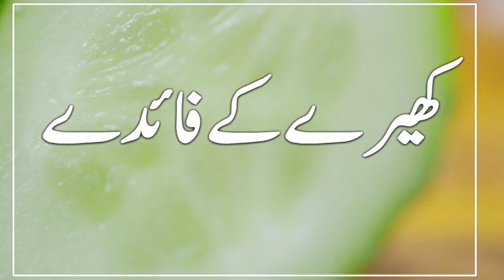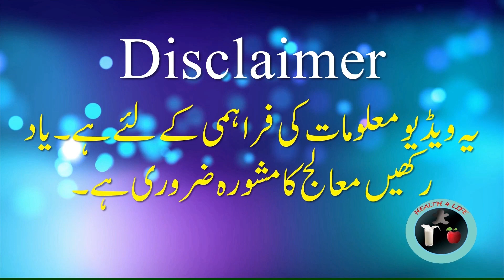khery ke fayde / cucumber benefits / cucumber ke fayde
khery ke fayde / khery ke fawaid / cucumber benefits / cucumber ke fayde